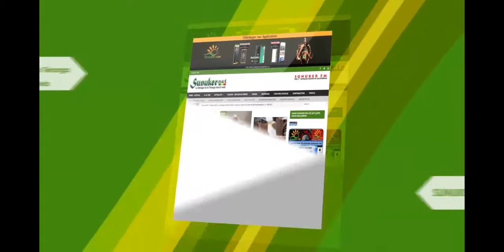EMISSION "XEW XEWI REWMI" du mardi 11 Août 2020 avec Ahmadou Diop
LE BAZAR-APR-RHDP : DEUX DECHARGES TOXIQUES À CIEL OUVERT AU CŒUR DE L’AFRIQUE DE L’OUEST. PAR AHMADOU DIOP CPC.
LE BAZAR-APR/RHDP /TIMBRÉ D’INCOMPETENCE ET DE CORRUPTIONS MASSIVES À HAUT DEBIT : OU  PAR EXTENSION LE  BANDITISME DE  DEUX SUPERS MARCHÉS DE DUPES, TOXIQUES, MAFIEUX, FICHES AU  GRAND BANDITISME FINANCIER  INTERNATIONAL.

AU SEIN DESQUELS TRÖNENT DEUX MASCOTTES MARIONNETTES INDECROTTTABLES BENI OUI-OUI, S’ACCOMODENT ET S’ACCORDENT, S’UNISSENT À JAMAIS COMME DEUX JUMEAUX INSEPARABLES, RETARDENT, PLOMBENT ET FREINENT DURABLEMENT LES MECANISMES FONCTIONNELS DU DEVELOPPEMENT ET LES LIBERTES FONDAMENTALES DE CONSCIENCE EN AFRIQUE  DE  L’OUEST.

Reparlons donc de la saga, ou l’envol rapide de deux câbles renégats notoirement, opportunistes, inspirés par l’hydre mafieuse, se distinguent bien dans le club de la galaxie fermée de l’impérialisme, plus connu sous le non bien sonnant de la françafrique.  Pour rappel, il convient de préciser que  le vocable de la françafrique a été conçu, et élaboré par deux  valets : Senghor  et Houphouët Boigny pour lesquels nous avons le devoir moral de respecter leurs âmes. Pour autant,  nous ne pouvons faire table rase de l’histoire. Nous y reviendrons en milieu de notre chronique.  Tel un cordon ombilical, Alassane Ouattara et son acolyte,  Macky Sall,  les  deux combinards se valent, se complètent et se complaisent dangereusement, mutuellement par leur platitude manifeste contre l’émergence de l’Afrique à l’échelle continentale. L’un ne va sans l’autre. C’est du pareil au même.

Commençons d’abord  par  le premier, c’est-à-dire de celui qui est sorti  de  l’école  du FMI, ou le symbole  du capitalisme, tendant à asservir davantage  les pantin-satellites ; larbnisés, assujettis, prennent, la tète baissée, les causes et les faits de l’expansionnisme, prétendument suprémacistes leuco dermes.  Vous le devinez sûrement, il s’agit  bien d’Alassane Ouattara, d’origine Burkinabé, ex Haute Volta. À l’échelle continentale africaine, dite bassement francophone, la trahison des politicards désertiques en bande organisée, sert de promotion sociale cataclysmique indue. La prétendue qualité de chef d’état africain, esclave de droit divin, s’achète-t-elle donc exclusivement chez nos éternels oppresseurs nombrilistes, et  ce à coups de Mrds FCFA à la pelle, avec en prime les transvasements automatiques des ressources naturelles de toutes sortes, ce don de dieu exceptionnel devient un purgatoire ? Contrairement à qui est dit ici o u  là, nos richesses immenses, ne sont jamais devenues une malédiction.  Les politiques, maléfiques et soumis par leur platitude criarde, l’incarnent plutôt à cause de leur culture de trahison, qu’ils ont dans leurs gènes ou leur ADN. Ceux qui font du bruit assourdissant par leurs médias interposés, du haut de leur nombrilisme, et qui mettent en bandoulière la justice, peu crédible, ne défendent, ni la démocratie, encore moins la liberté d’expression, mais leurs propres intérêts économiques, financiers, s’en foutent éperdument des droits humains, peu ou prou.   Le natif  de Dimbokro( Haute Volta), malgré  ses nombreuses casseroles, empilées les unes après les autres-«  AM GUINAW »-  ne craint rien,  et qui agit abondamment en toute impunité,  en sait quelque chose, est arrivé au sommet de l’état ivoirien, rempile exagérément  en toute logique,  grâce au raccourci  des coups de canon, bien tonnants,  au point que les vies humaines ivoiriennes ne valent plus que celles des animaux. BLACK LIVES MATTER, victime de la politique  ségrégationniste  des Etats-Unis, a donné  à la face  du monde une véritable  rhétorique  pédagogique, voire morale.   C’est pourquoi nous sommes bien obligés de dire  à haute et intelligible voix  que  ceux qui ont une étrange approche étriquée, hégémonique, fondamentalement idéologique, comme arrière-plan,  et sur fond de mépris et de domination, n’en démordent jamais, et  veulent à tout  prix que le  panafricanisme soit  nécessairement source de casus belli anti blanc.

Le 5 août 1960, la Haute Volta,  accéda à la souveraineté internationale, bâillonnée de la dépendance dynamique, formelle, à l’instar  des pays francophones. Alors, Maurice Yaméogofut le premier président de la république jusqu’en 1966.

Aboubacar Sangoulé Lamizana, a été formé à  St Louis du Sénégal (baptisé plus tard le Prytanée militaire, portant le nom de l’officier gabonais, Charles Ntchororé, fut assassiné le 1 décembre 1944 à Thiaroye, pour  avoir soutenu  ses camarades de  combattants,  en transit, demandèrent l’égalité des  mêmes salaires que leurs collègues métropolitains. Tous  périrent  à la suite d’un incendie.